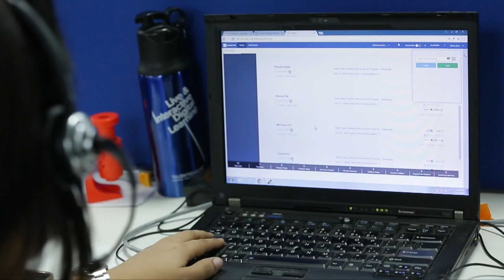Emma Watson best speech on Gender Equality (Turn on the caption) 2023